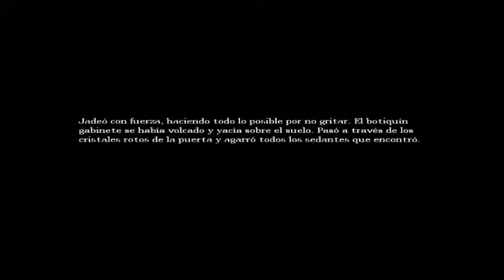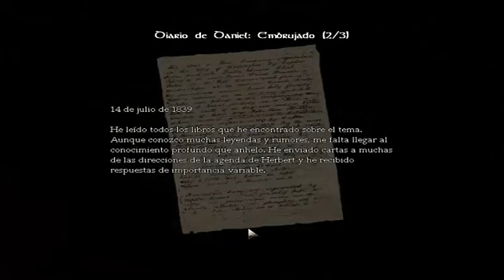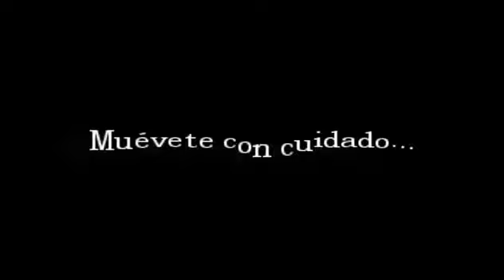Amnesia | Asi no se puede jugar | Capitulo 5.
Asi no se puede jugar.